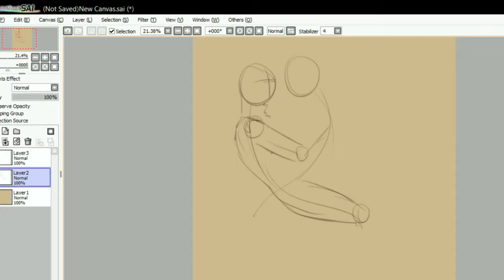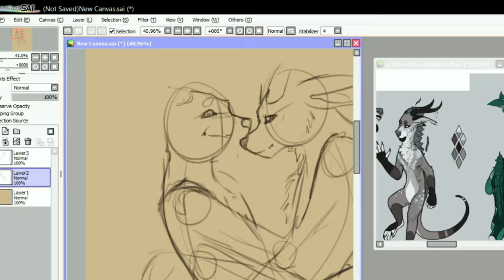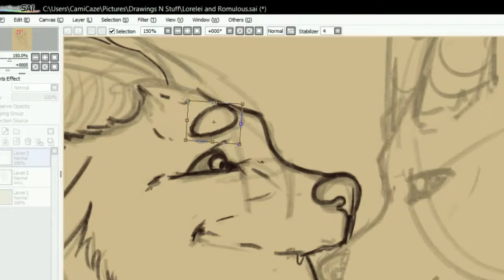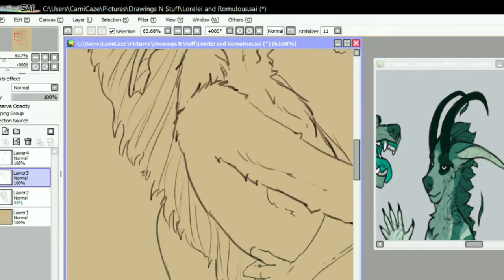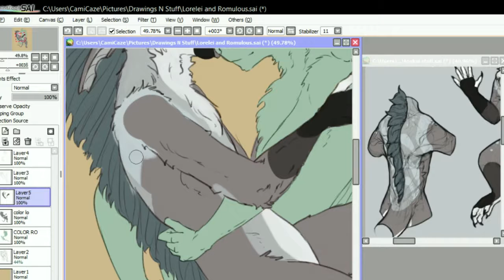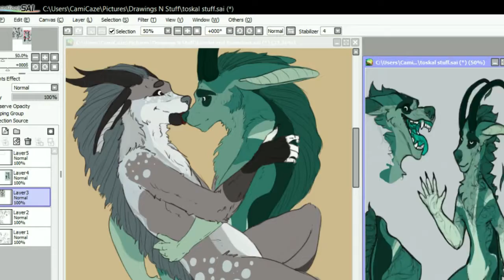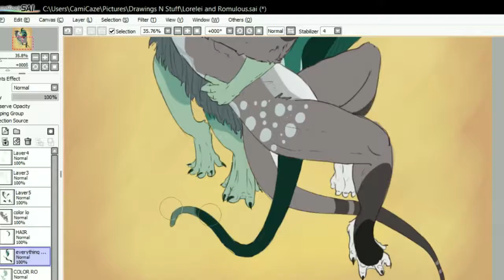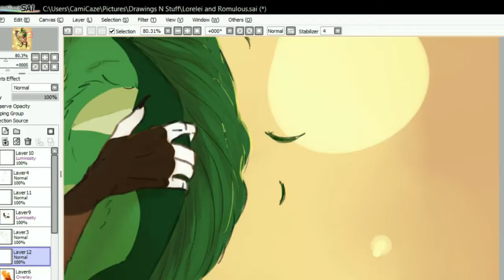Lorelei and Romulous|Speedpaint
Wow, another upload so soon? Impossible! Well, I joined Lioden again out of nostalgia and decided to get into good ol' art contests. This entry is of a lesbian couple of the Toskal species I've never really been into anthro art but this was really fun, albeit a bit daunting and tedious with all the markings. I sped up the video a bit more because I was fidgeting a lot with the shading (as you can tell :')). Anyways, hope you enjoyed it!